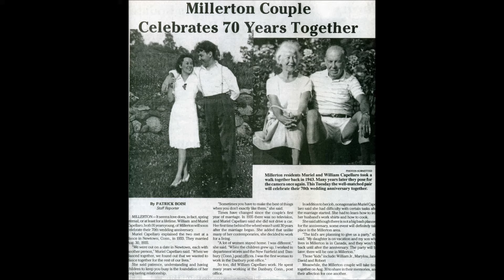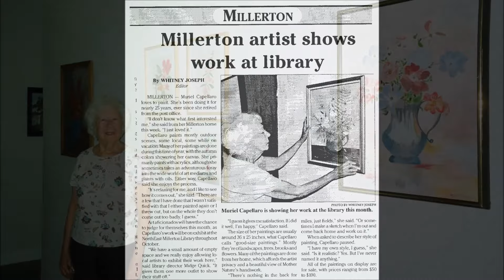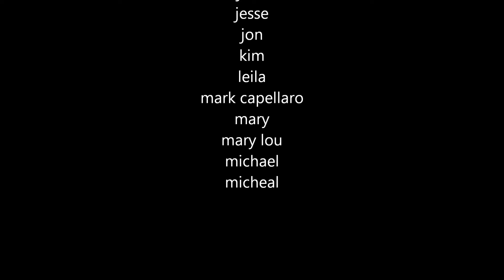Muriel Capellaro with Music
Mom, Happy Birthday June 22nd. You are an angel always. also I forgot to include William Capellaro, Robert Capellaro and others in the credits.